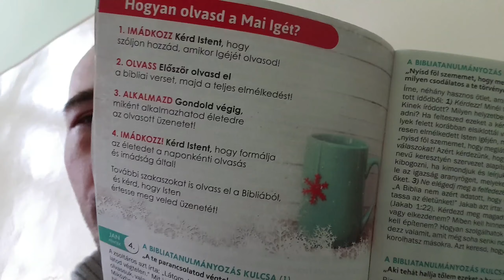Január 4 igehirdetés 🙂